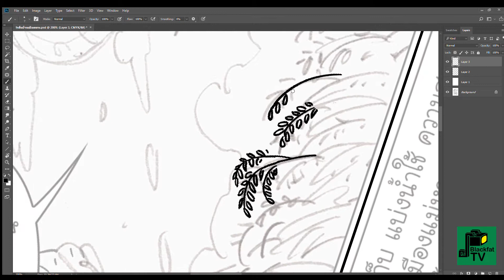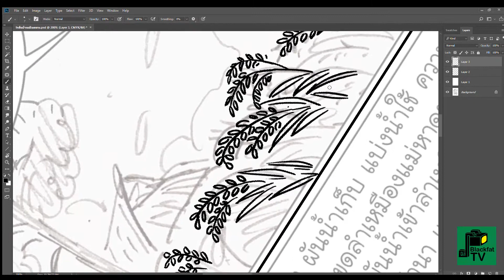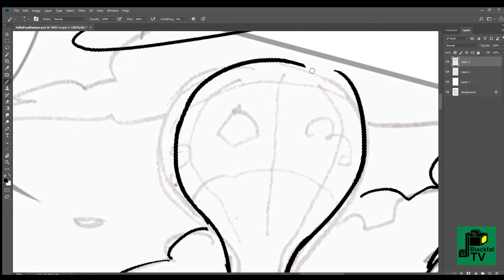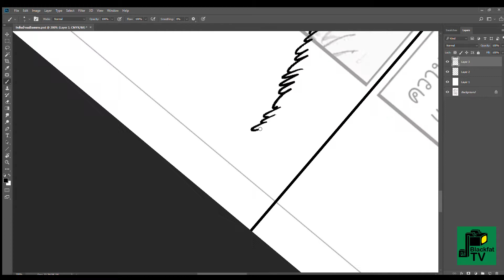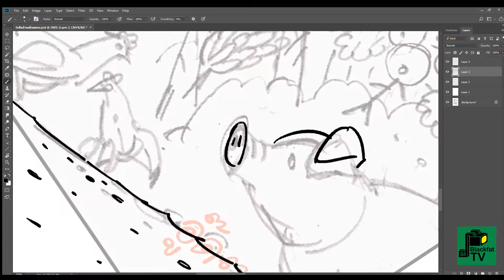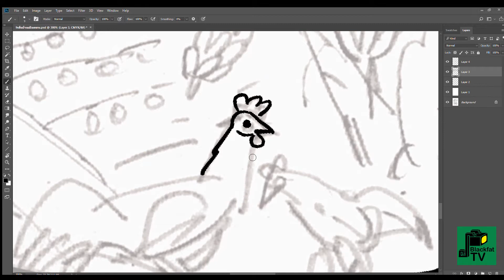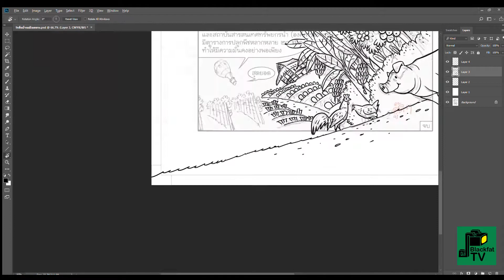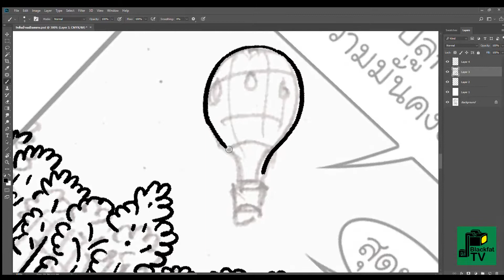วาดทิวทัศน์มุมเสย (หนอนมอง) (comic/speed)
- วาดภาพการ์ตูนช่อง เล่าเรื่องการจัดการน้ำชุมชน อธิบายการระบายน้ำรูปแบบของชาวนาที่อยู่ติดเชิงเขา เชียงใหม่ ภาพเด็กๆ นั่งบอลลูนในมุมต่างๆ ทั้งภาพแบบหนอนมอง(แหงนหน้ามองท้องฟ้า)